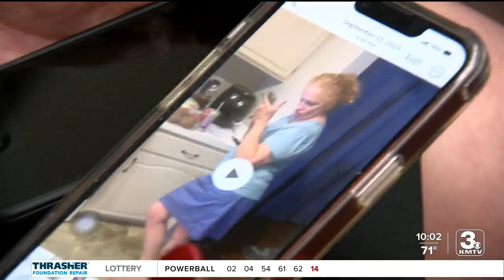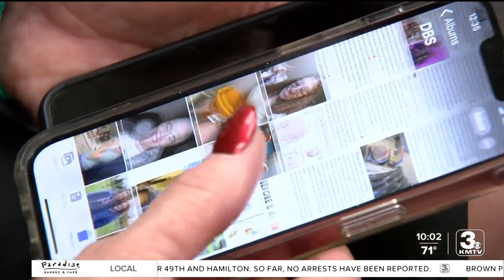Omaha woman diagnosed with Parkinson's disease gets quality of life back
Nebraska has one of the highest rates of Parkinson's disease per capita in the country according to Parkinson's Nebraska. One Omaha woman has her life back after a Deep Brain Stimulation procedure.